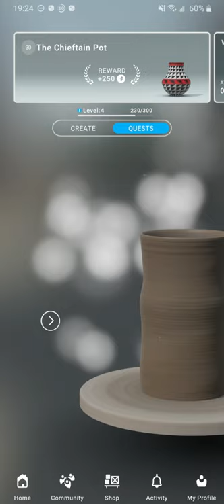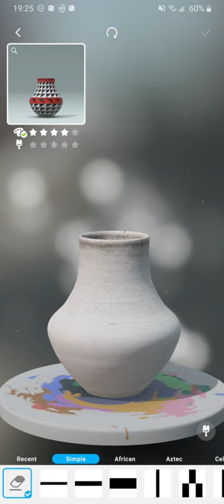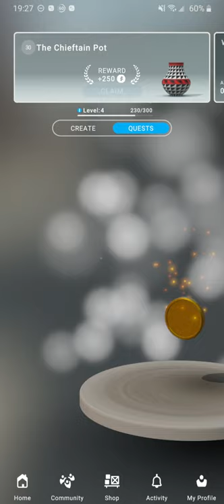Let's create! Pottery 2 Quest 30 The Chieftain Pot